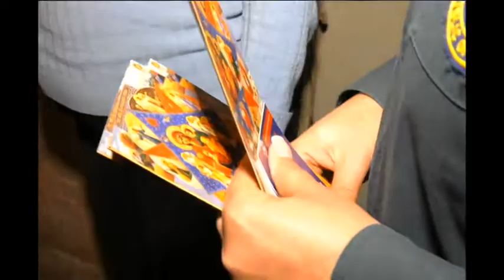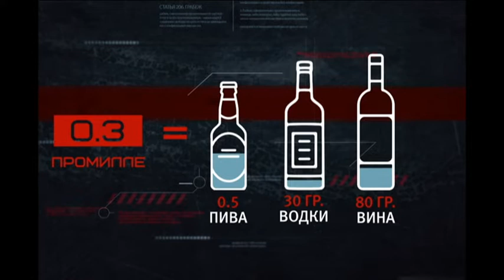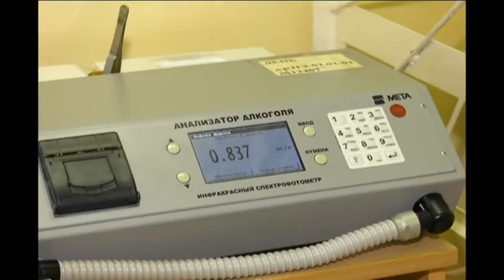Де-факто 21 09 2018